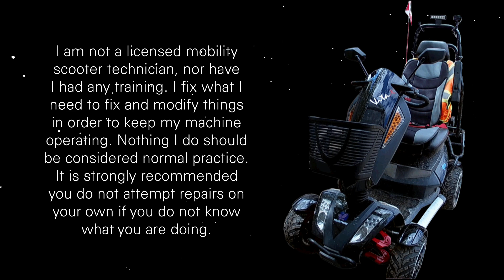Reviving The Monster - Part 54 - Light Wiring Issue - Part 1 - Assessment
Video capture date: August 25, 2022

I never ask for monetary help but I provide a link for those that request one.

Current video schedule:

MON - Monster project
WED - Monster project
FRI - Monster project
SAT - Fire Department video

INTRO

EQUIPMENT

Mobility Scooter 1:
-Purchased: May 2016
-Batteries: 2x12V 88Ah (Gel Type) MK Power 8G27
-Full-Charge Distance (Summer): about 40 kms (25 miles)
-Full-Charge Distance (Winter): about 10 kms (6 miles) - Sometimes Less
-Max Speed: Just over 20 km/h (12 mph)
-Rear Wheels: 38.1x16 cm (15x6.3 in)
-Front Wheels: 33x12.2 cm (13x4.8 in)
-Width: 79 cm (31.1 in)
-Length: 162 cm (63.8 in)
-Height: 134.6 cm (53 in)
-Weight: 150 kg (330 lbs) W/Batteries
-Ground Clearance Mid-Frame: 17.8 cm (7 in)
-Motor: 900 Watts (4-Pole)

Mobility Scooter 2: ES950 (by Orthoquad)
-Batteries: 2x12V 40Ah (Gel Type) MK Power 8G40
-Max Speed: 14.5 km/h (9 mph)
-Wheels: 25 cm (10 in)
-Width: 63.5 cm (25 in)
-Length: 122 cm (48 in)
-Height: unsure
-Weight: 65 kgs (143 lbs) W/O Batteries
-Ground Clearance: unknown
-Motor: 950 Watts (4-Pole)

Garage Cam: EKEN H9R

SOFTWARE